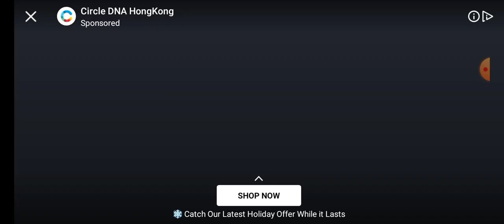WORMS ZONE.IO Slither snake Snack for eat worms unlimitted food and fast moves speed@Lirasan's Vlog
Tara leta guys laro tayo ng worms zone